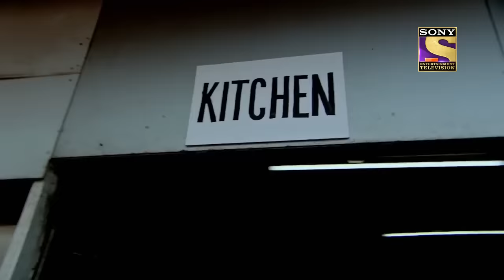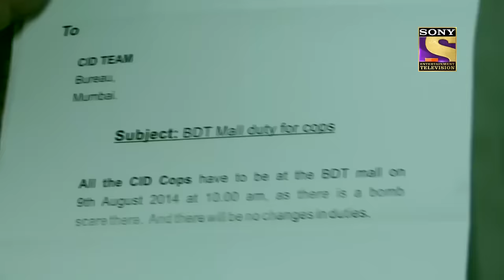CID Inspectors बानी Make-Up Co-Ordinator | Full Episode | Anokhe Avatar